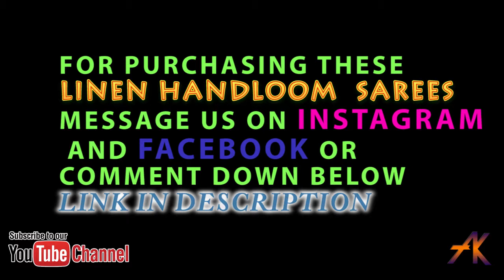MUST WATCH BEST LIENIN HANDLOOM COLLECTION 2019 | WOMEN SUMMER WEAR | LOW COST BEST QUALITY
new collection coming soon follow our Instagram and Facebook pages and stay updated.

Alles Klub Channel is a best easy crafts, cookery, and online merchandise store, For watching latest easy crafts and latest tasty dishes and merchandise Updates Like Share and Subscribe to our Channel.

!LIMITED STOCK!